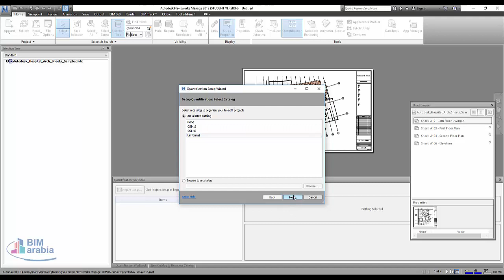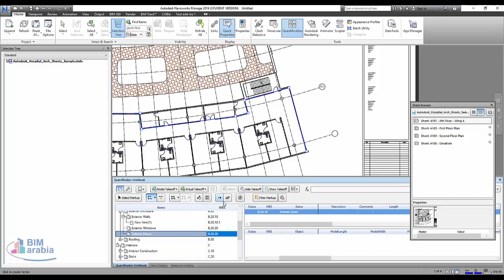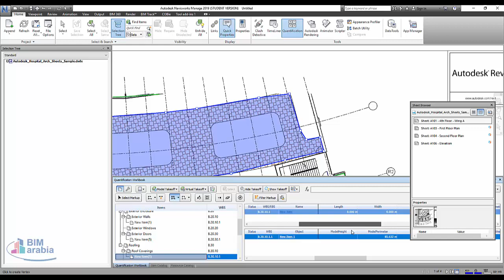quantiy take off 2D